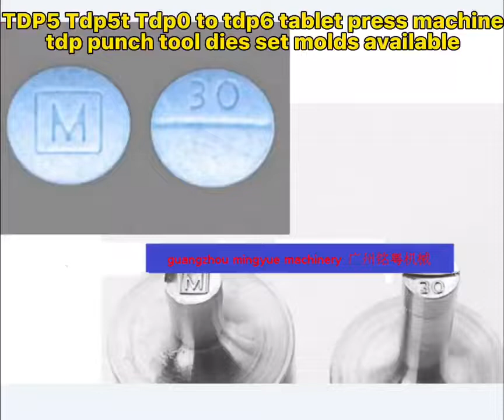tdp5 tdp5t tdp6 machinery single punch pill tablet press machine customized m30 tdp die set molds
OEM Factory tdp5 tdp5t tdp6 tablet pill press machine customized m30 single punch die tdp-5 set mold for tdp 5 dies mould

Dear Friends
My name is Yami , We are one of manufacturer for tablet press,packing machine,mixer,and tablet Punch

About order for tablet punch ,Please answer us as below questions:
1.What kinds tablet press used ? Please send us picture ,different factory made different size (we can make all size but we need see picture)
2.What is the table diameter ?
3.Do you want make letter logo or picture on the tablet ?if yes, please send me letter ,logo or picture

The mold as your desire,just tell me the size you want,and give me the picture about the stamp.
Model: TDP-0,TDP-1 ,TDP-1.5 TDP-5 TDP-6 DP-12 DP-25
Rotary Tablet Press ZP-7/9,ZP-7/9B,ZP-11,ZP-15,ZP-17,ZP-25,ZP-30,ZP-50 ETC

It'd be much appreciate that you can message or call me back for any clarification.Thanks for your cooperation.
Should any of these items be of interest to you, please let us know, We will be happy to give you details.
Best Regard!
Yami
Guangzhou Mingyue Packaging Machinery Co.ltd.
Fat Add:NO.7 and 6 Heng Lu .Dong Xian  Keng Tou  Cun Nancun Town . Panyu District of Guangzhou China